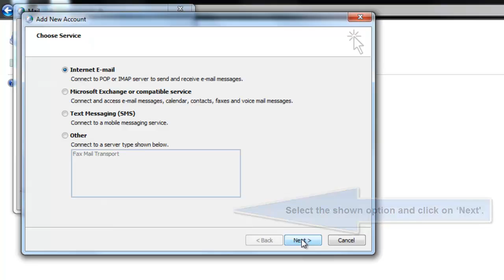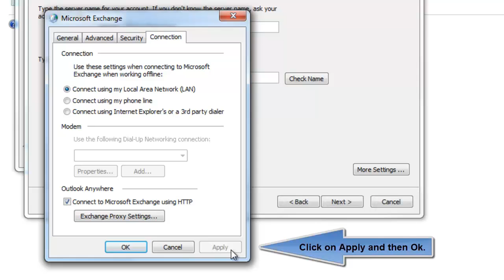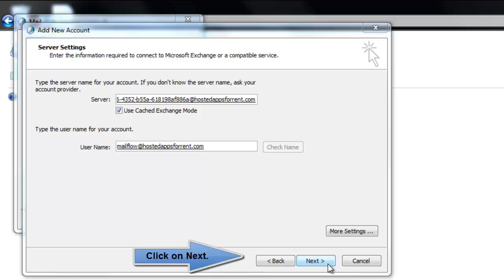Outlook 2010 set up for Exchange 2013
Here is a quick video on how to manually configure Outlook 2010 for Exchange 2013.